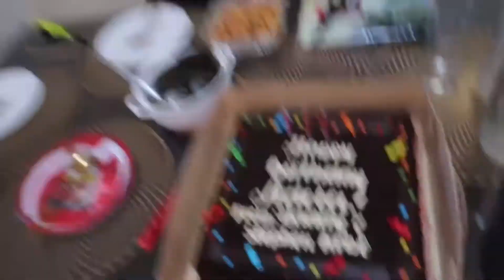BIRTHDAY VLOG + BIRTHDAY GIVEAWAY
5.) Comment your IG username

We will check if you followed all the mechanics ☺️

Announcement of winners (April 30, 2021)